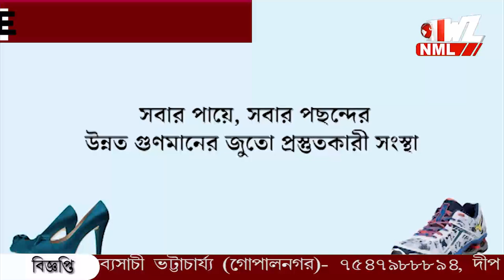দ্বিতীয় বিশ্বযুদ্ধের বোমা! নিষ্ক্রিয় করল বায়ু সেনা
জমিতে মাটি খুঁড়তে গিয়ে উদ্ধার হয়েছিল দ্বিতীয় বিশ্বযুদ্ধের বোমা! বোমা টি কে সফল ভাবে নিষ্ক্রিয় করা হয়েছে বলে জানিয়েছেন মুখ্যমন্ত্রী।